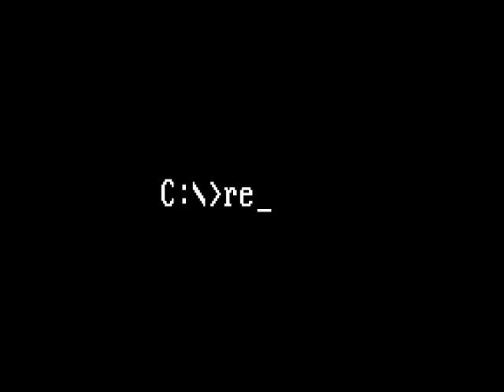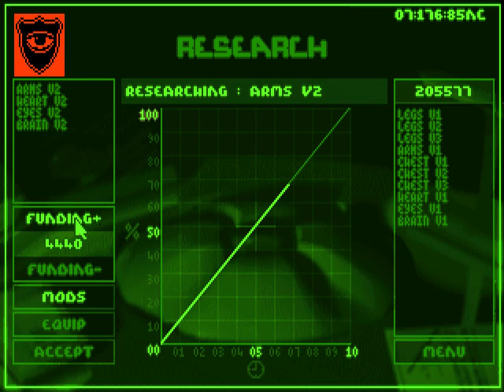Syndicate #6: Kamchatka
Getting hold on this instant classic by Bullfrog. A must-play for anyone that spent hours with more modern Deus-Ex or liked Matrix.